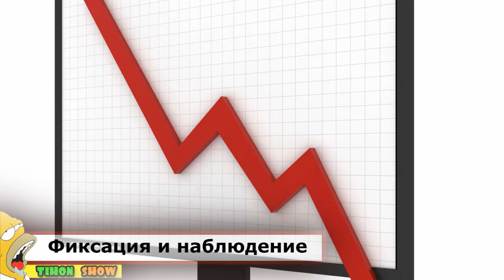Качества, помогающие предвидеть будущее !!!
Слово «визионер» все чаще промелькивает в современном информационном фоне в связи с выдающимися качествами той или иной личности. Как правило, под визионерством понимают способность к предвидению будущего, однако не мистического откровения духов, а вполне объяснимого прогноза. Чтобы понять, какой смысл заложен в самом термине, нужно обратиться к академической науке. В ней визионерством называют культурные практики, которые имеют дело с непосредственным переживанием сверхчувственной реальности. Современные визионеры работают несколько иначе, однако их деятельность может быть похожа на магию. Но так покажется лишь неподготовленному — провидцем можно назвать каждого, кто в совершенстве овладел этими вполне человеческими качествами.

ПОНРАВИЛОСЬ ? РАССКАЖИ ДРУЗЬЯМ !

Скоро у нас новое название канала - TIHON SHOW
Интересные факты из жизни и обо всём самом и самом интересном!
Приколы с людьми, авто приколы, приколы с детьми, приколы с животными, подборка приколов, видео приколы, а также смешное видео каждый день!
Характеристика знаков зодиака!
И многое, многое другое и очень интересное, каждый сможет найти для себя самое интересное!